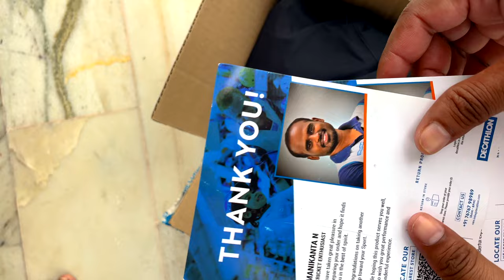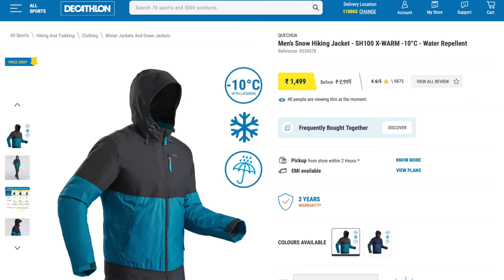Best Budget Trekking Jacket - Minus 10 Degree Celsius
This video will help you to bug a perfect jacket for winter trek. this is best and budget friendly jacket. you no need to think more about quality or price. this is best.

winter trekking jacket,
best jackets for himalayan trekking,
best winter hiking jackets women's,
best winter jackets for extreme cold in india,
trekking jacket decathlon,
best trekking jackets india,
best winter jackets for men,
best down jackets in india,

best winter jackets for 0 degree weather in india,

Kedarnath Yatra ka planning 2022,
Kedarnath Dham main snowfall kab hota hain 2022,
2022 main kedarnath main snowfall kab hoga,
snowfall best time for Kedarnath Yatra 2022,
Kedarnath Yatra latest update July 2022,
kedarnath registration 2022 fees,
devasthanam uk gov in,
chardham yatra 2022 opening date,
उत्तराखंड चार धाम यात्रा लेटेस्ट न्यूज़,
केदारनाथ यात्रा २०२१ रजिस्ट्रेशन,
kedarnath darshan news,
Kedarnath Yatra pass kaise banaye 2022,
chardham yatra online registration 2022,
kedarnath yatra e pass kaise banaye,
kedarnath yatra e pass kaise banaye 2022,
yatra barcode kaise banaye 2022,
kya hain yatra barcode 2022,
2022 chardham yatra barcode,
yatra e pass kaise banaye 2022,
Kedarnath Yatra update 2022,
kedarnath budget 2022,
Kedarnath Yatra budget 2022,
Kedarnath Yatra karne ka sabse aasan tarika 2022,
Kedarnath yatra2022,
kedarnath flood,
kedarnath history,
Kya es saal Chardham yatra hogi,
Chardham yatra in 2022,
How to go Chardham yatra in lockdown,
chorabari glacier river,
kedarnath true story,
chorabari lake now,
chorabari glacier trek,
chorabari glacier height,
chorabari lake before 2013,
chorabari lake images,
chorabari glacier lake,
chorabari lake now,
Chorabari lake 2022,
Kedarnath yatra 2022,
Rudra glacier Kedarnath 2022,
Kedarnath Tungnath Badrinath की यात्रा एक साथ प्लान करने का सबसे आसान तरीक़ा,
Difference between char Dham Yatra 2022 vs char Dham Yatra 2022,
Kaise alag Hogi kedarnath yatra 2022, kedarnath yatra 2022 se,
Haridwar har ki Pauri in lockdown,
Kaisa dikh raha hai Haridwar lockdown mein,
Haridwar har ki pauri today photo,
how to plan Kedarnath Yatra from kolkata,
how to plan Kedarnath Yatra from west bangal,
how to plan Kedarnath Yatra from odisa,
family ke sath Kedarnath Yatra kaise plan kare,
family ke sath chardham yatra kaise plan kare,
family ke sath badrinath yatra kaise plan kare,